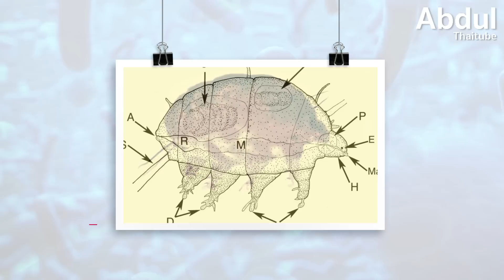หมีน้ำ สัตว์จอมอึด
หากกล่าวถึงสัตว์ที่แข็งแกร่ง และมีความทรหดอดทนเป็นเลิศแล้ว เชื่อว่าหลายท่านคงจะนึกถึง เสือ หมี หรือว่าช้างที่มีร่างกายใหญ่โต แต่ในความเป็นจริงแล้ว สัตว์เหล่านี้กลับเสียชีวิตได้อย่างง่าย ๆ หากสภาพแวดล้อมที่เคยสมบูรณ์ไปด้วยอาหาร เกิดการเปลี่ยนแปลงไป แต่สำหรับสัตว์ชนิดหนึ่งแล้ว มันกลับอดทนต่อความเปลี่ยนแปลงเช่นนั้นได้เป็นอย่างดี สัตว์ชนิดนั้นก็คือหมีน้ำ ไปร่วมทำความรู้จักกันได้ใน หมีน้ำ สัตว์จอมอึด

00:00 หมีน้ำ สัตว์จอมอึด
00:50 1.หมีน้ำคือ...อะไร?
02:27 2.ความทรหดของหมีน้ำ
03:53 3.หมีน้ำอดน้ำได้นานเพียงใด
05:41 4.หมีน้ำกับการทดลองในอวกาศ
07:08 5.จุดอ่อนของหมีน้ำ
08:07 6.“หมูรา” ญาติสนิทของหมีน้ำ